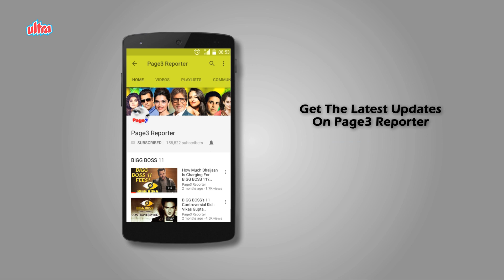Shashi Kapoor Made Guru Dutt Shave His Moustaches - Interesting Story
Shashi Kapoor was the first choice for role of Bhootnath but lost the role as he reached two and half hours late for a meeting with Guru Dutt and Abrar Alvi. Biswajeet was then considered for the role who was to make his Hindi debut but declined as he didn't want to be in contract with Guru Dutt. Finally Guru Dutt himself played the role. Guru Dutt had to shave his trademark moustache to play Bhootnath.